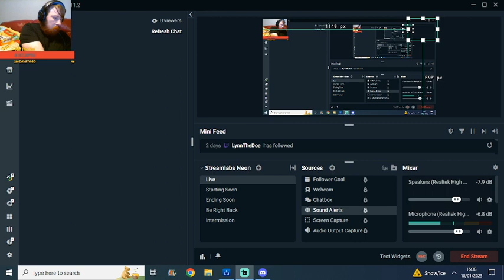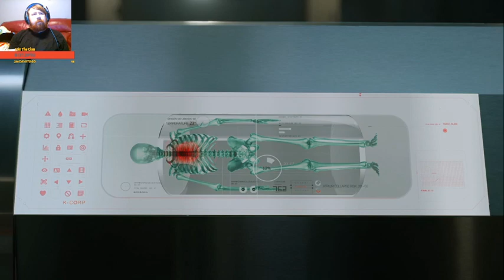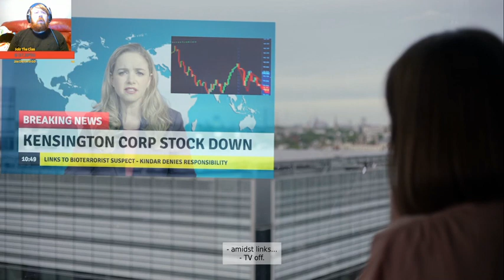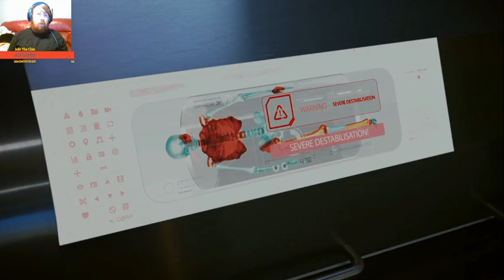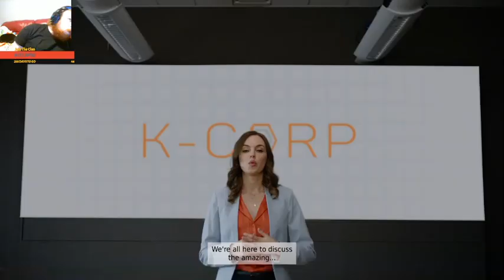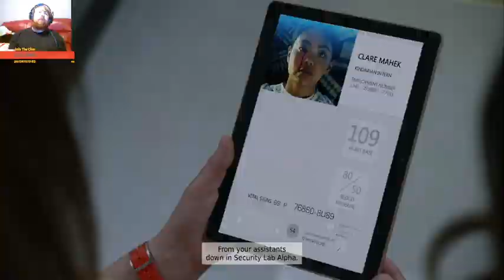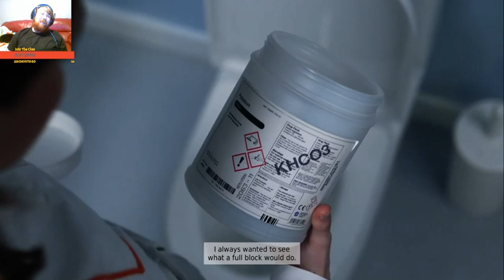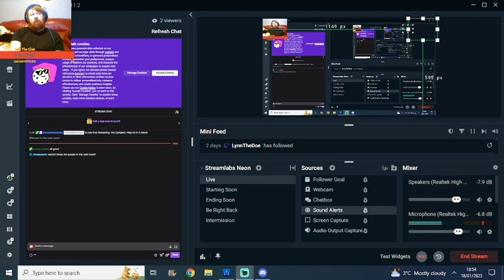Help Im Stuck In A Movie